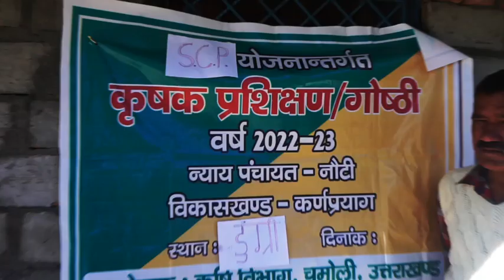SCP : Dungri/Karnprayag - Chamoli Garwhal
अनुसूचित जाति - जनजाति बाहुल्य ग्रामों में कृषि कार्य (SCP)
ग्राम - डुंग्री,  कृषि इकाई - कर्णप्रयाग,   जनपद - चमोली ( गढ़वाल)।